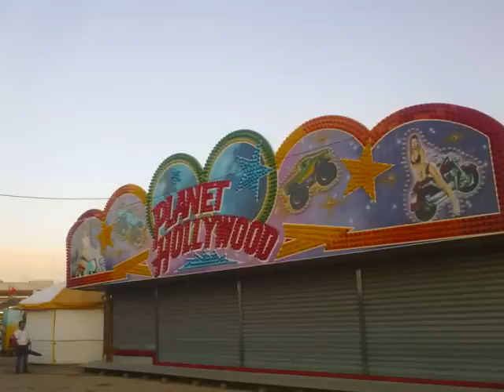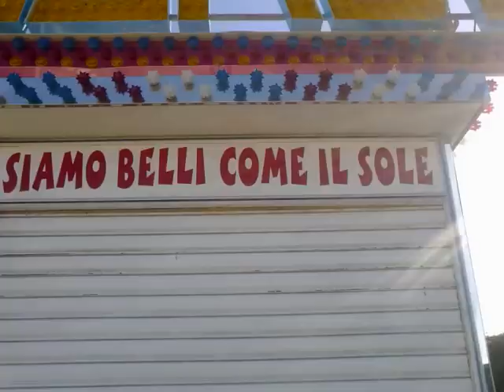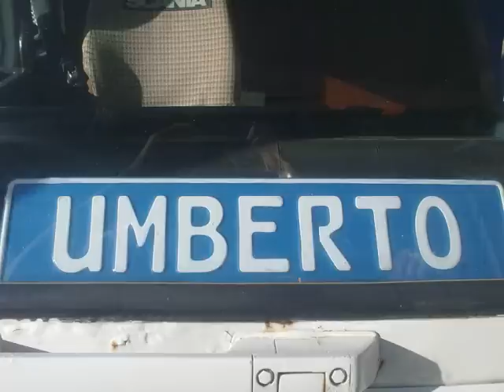tagada monti casamassima 2010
giostrai in tou a casamassima 2010